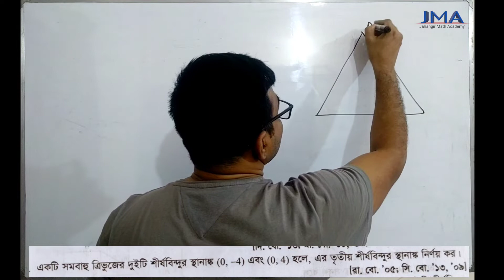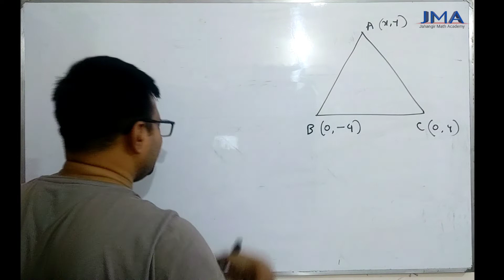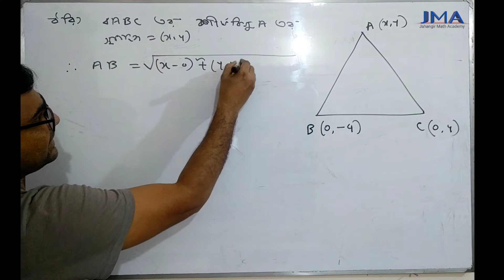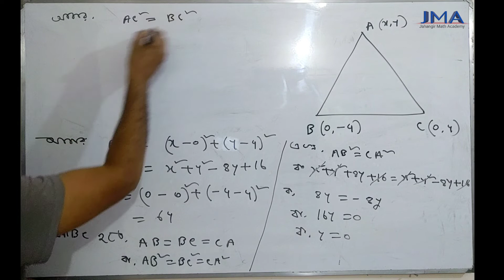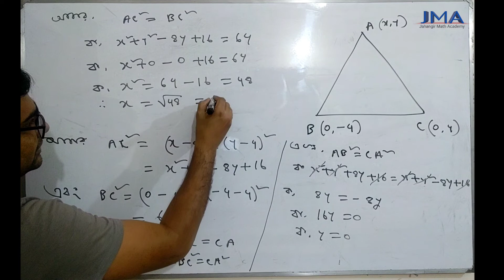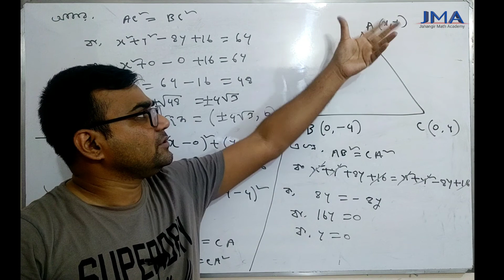10. সমবাহু ত্রিভূজের ৩য় শীর্ষ বিন্দুর স্থানাংক নির্ণয় । HSC higher math 1 chapter 3 সরলরেখা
10

সমবাহু ত্রিভূজের ৩য় শীর্ষ বিন্দুর স্থানাংক নির্ণয়
HSC higher math 1 chapter 3 সরলরেখা